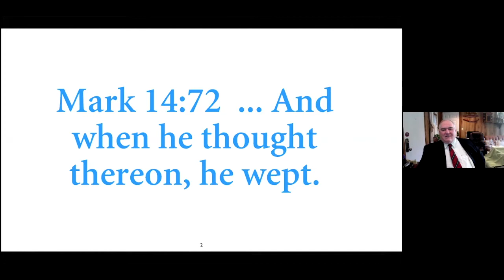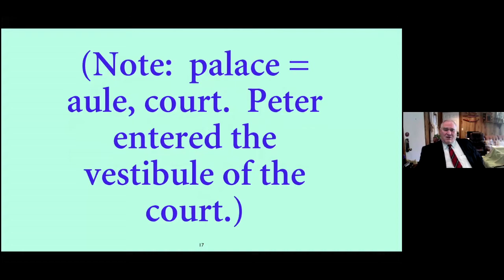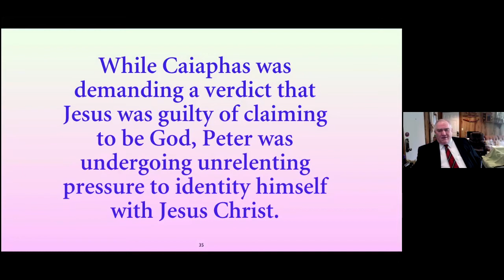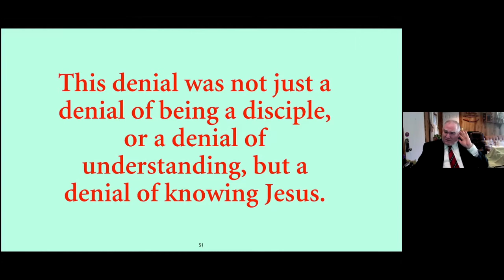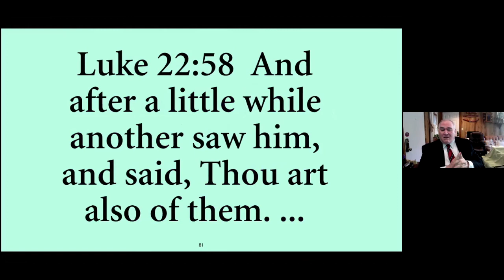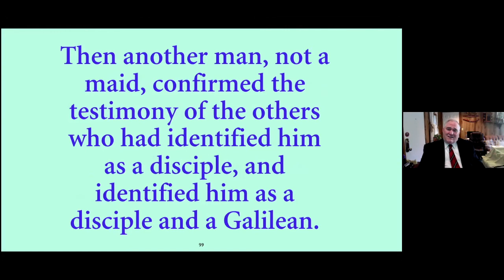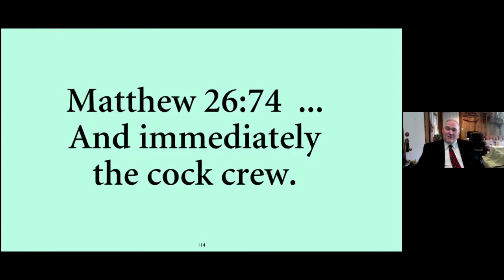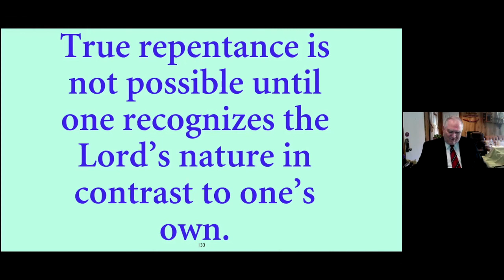Details of Peter's Denials - Sun PM [2021.04.11]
Pastor Clifford Readout preaches "Details of Peter's Denials"